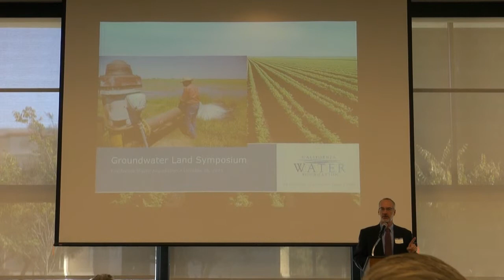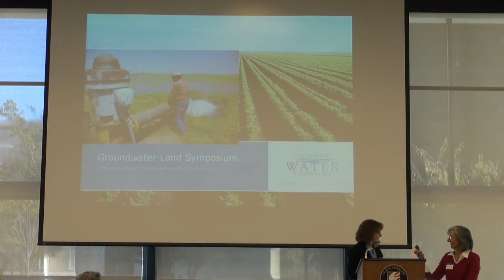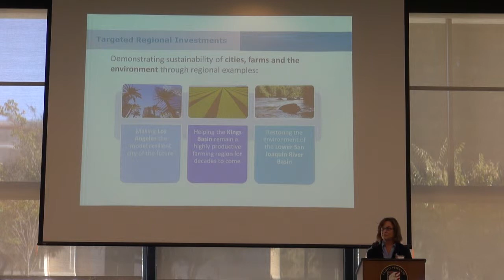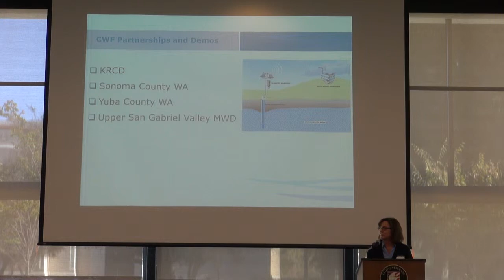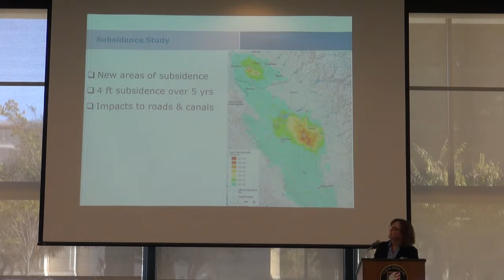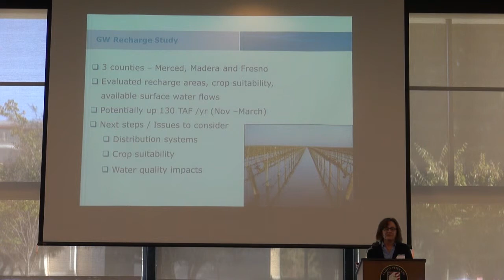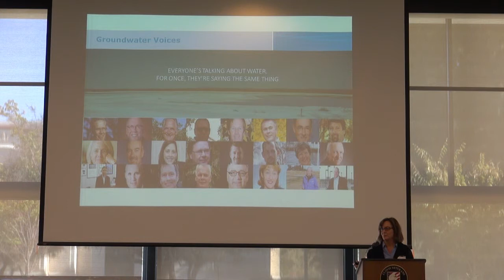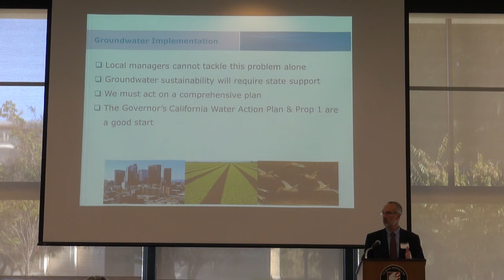Kate Williams, California Water Foundation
Kate Williams, Program Manager California Water Foundation, discusses the Foundation's programs at the Groundwater Land Use Symposium on October 29, 2014 in Clovis, California.